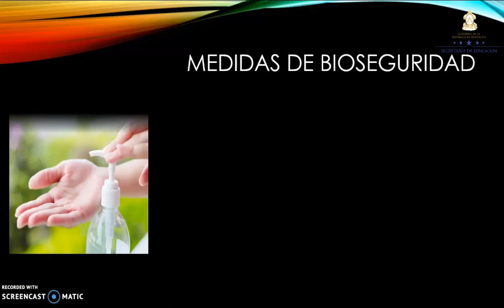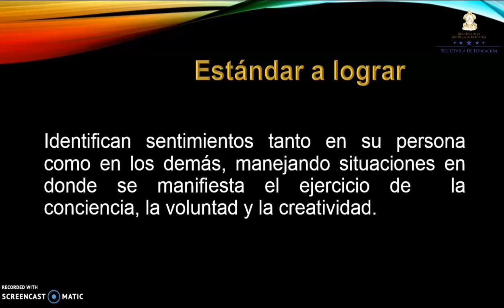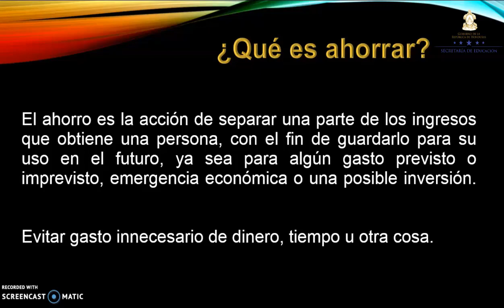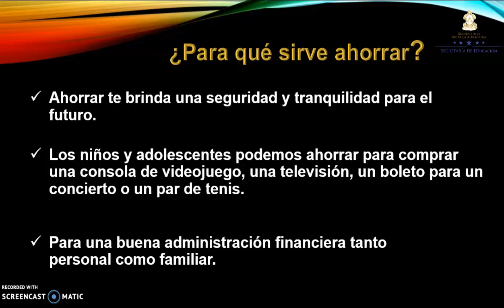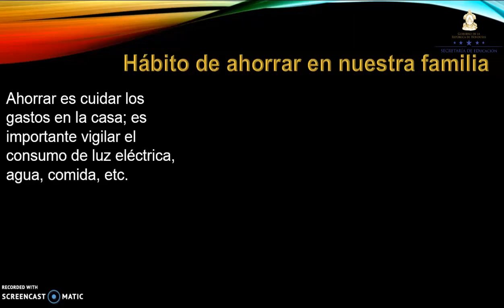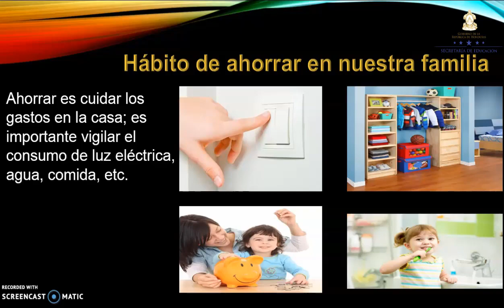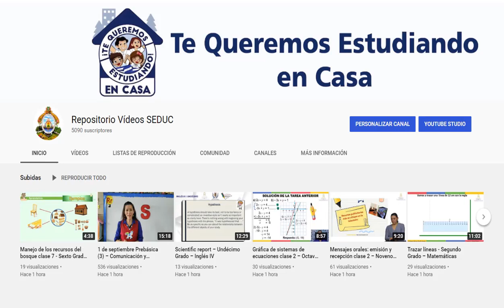El ahorro personal – Segundo Grado – Ciencias Sociales